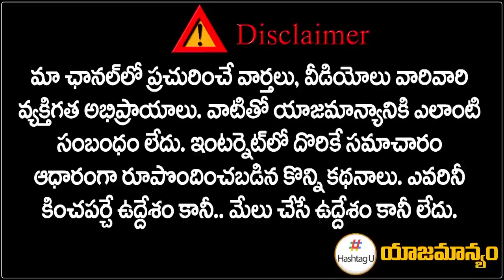సీఎం పదవికి అడుగు దూరంలో రేవంత్ రెడ్డి - Revanth Reddy Future Plan | Telangana Politics || HashtagU